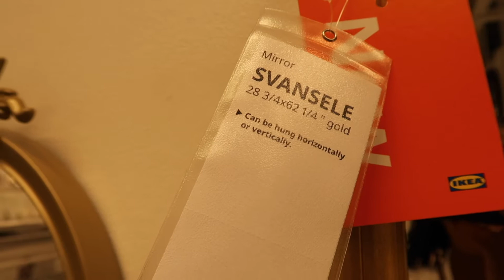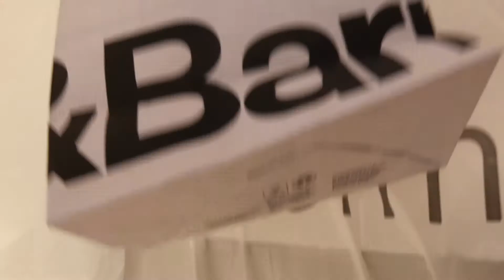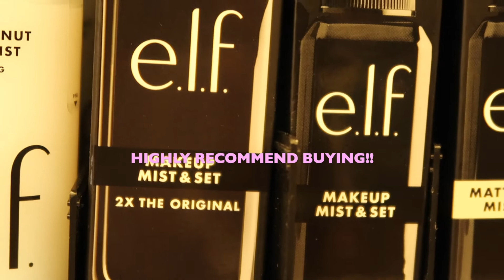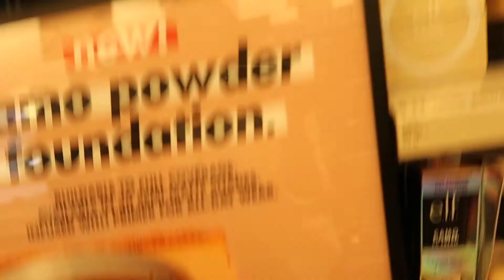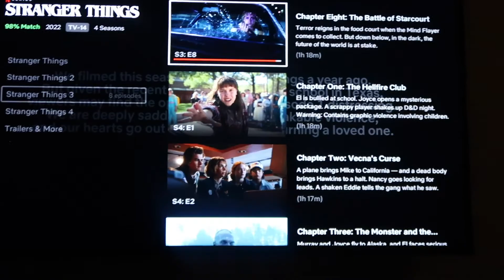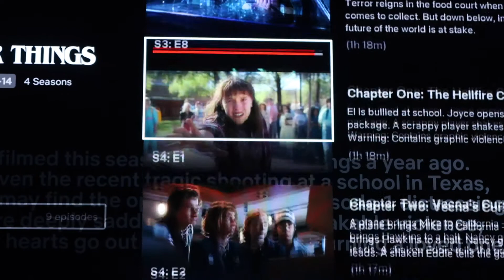VLOG I HOME DECOR, TRYING SOMETHING NEW & CATCHING UP ON MY TV SHOW!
hey babes! in today's vlog, it was a very productive Saturday. I went to a pancake event at church, went shopping, and more!

xoxo